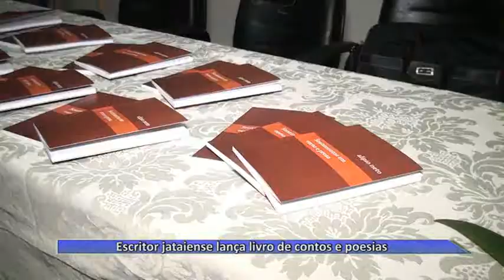24 10 14 Escritor jataiense lança livro de contos e poesias